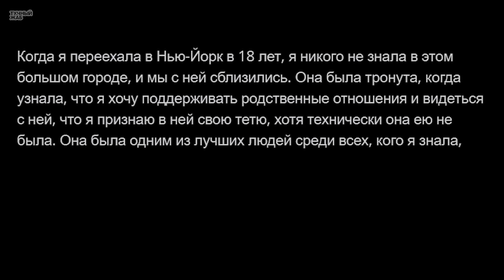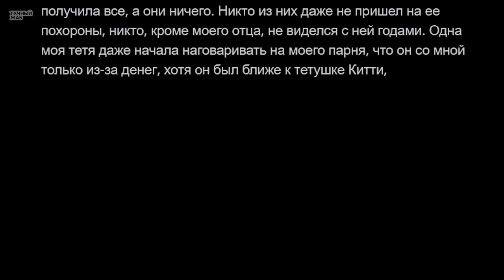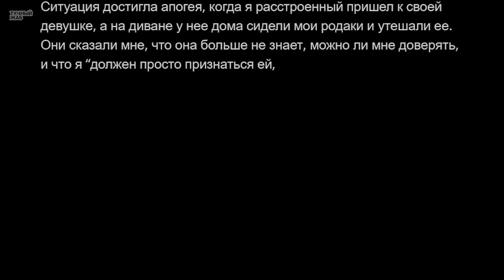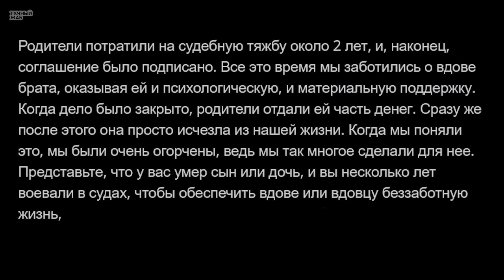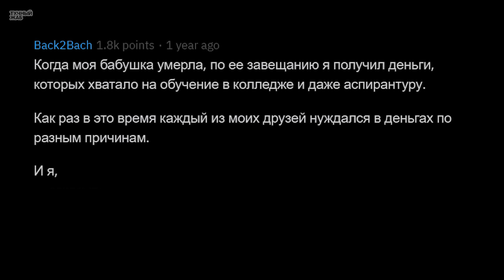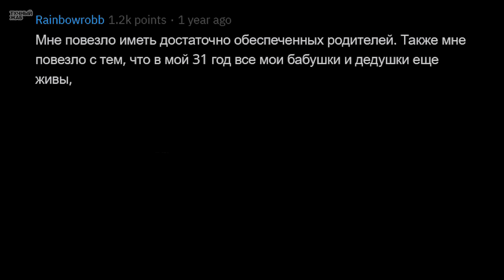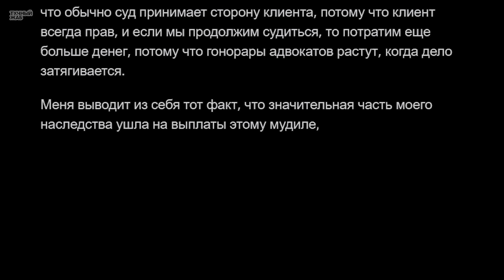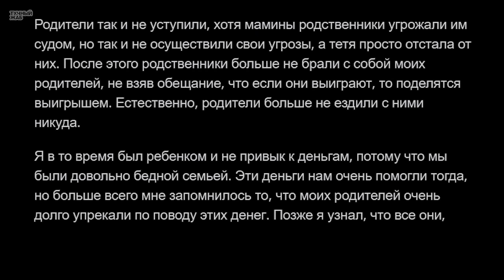Сорвавшие ЖИРНЫЙ Куш Рассказывают, Как с Них Клянчили Бабки